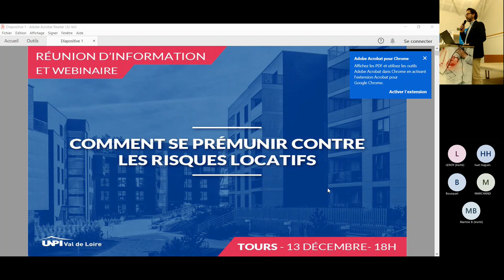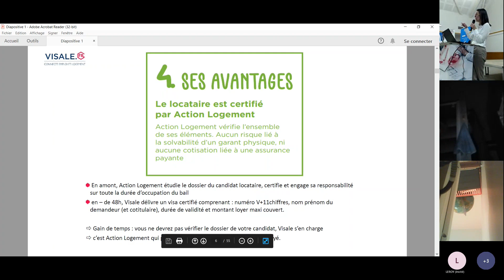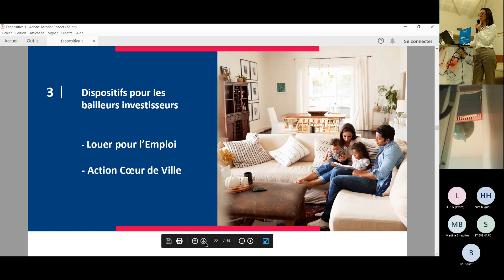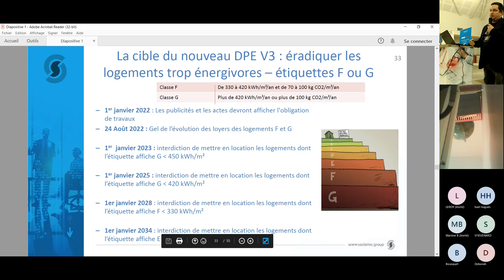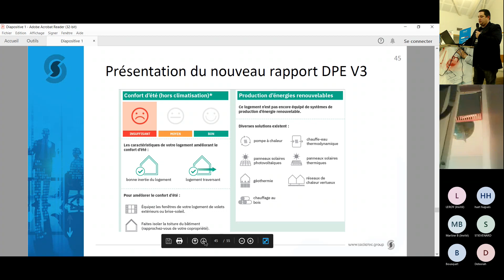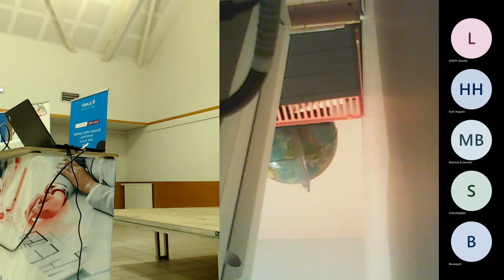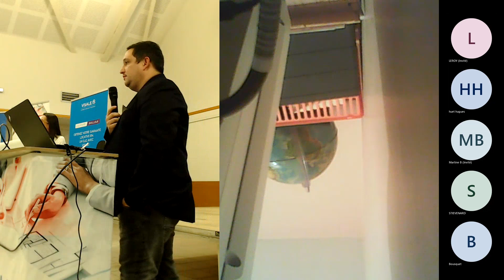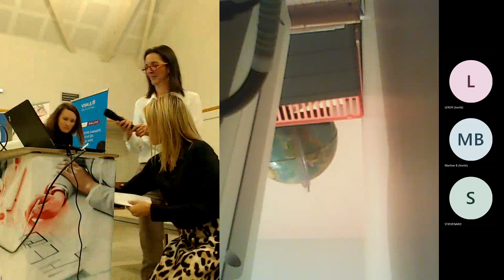REPLAY : Comment se prémunir contre les risques locatifs - La réglementation du DPE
Une réunion d’information
organisée en partenariat avec Action Logement et Sodiatec,
 s’est déroulée le mardi 13 décembre 2022 à Tours.